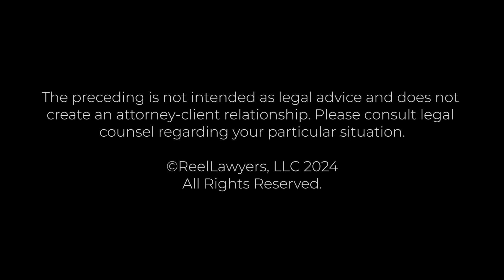San Diego E-bike and bicycle lawyer on your legal rights | Jeffrey Padilla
What should I do if someone hits me on my E-bike?

In 2005, Jeff Padilla graduated from the University of San Diego School of Law and swiftly passed the bar exam. Before graduating, he spent over two years as a law clerk at Padilla Law Group, LLP, contributing to the firm's representation of clients affected by negligence or wrongful conduct. Jeff, now an attorney since 2005, has successfully represented clients in diverse cases, including car accidents, product defects, premises liability, industrial accidents, and fraudulent transactions. Married to San Diego Attorney Christine Padilla, he has received numerous accolades, including being named one of California's top 40 attorneys under 40 and recognized by Martindale-Hubbell as AV Preeminent.